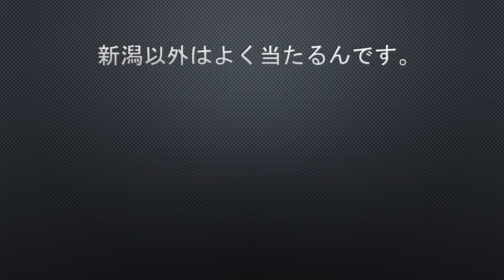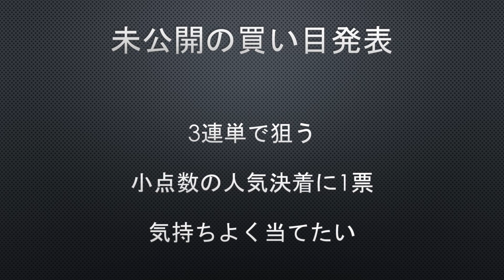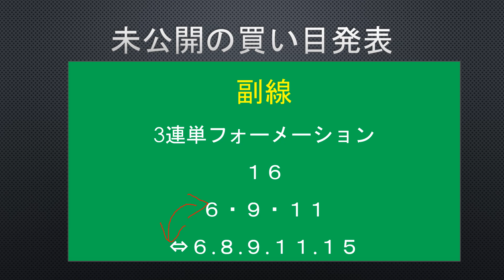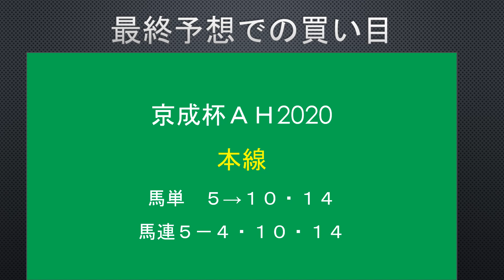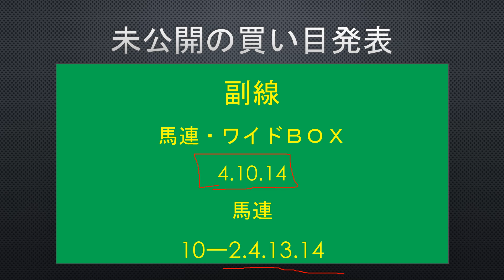【京成杯ＡＨ2020】【セントウルステークス2020】最終の最終予想 未公開の馬券公開 私はこうやって狙います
2020/9/13
京成杯ＡＨ2020京成杯オータムハンデ2020
セントウルＳ2020セントウルステークス2020
最終の最終予想
完全未公開馬券の公開

当たる理由はここにある

ぜひかっておきたい馬券
5分でわかる最終買い目
1-1 トウショウピスト(牡8、丸田恭介・土田稔)
1-2 ノーワン(牝4、池添謙一・笹田和秀)
2-3 メイショウグロッケ(牝6、浜中俊・荒川義之)
2-4 ラヴィングアンサー(牡6、吉田隼人・石坂正)
3-5 キングハート(牡7、菱田裕二・星野忍)
3-6 セイウンコウセイ(牡7、幸英明・上原博之)
4-7 ミスターメロディ(牡5、北村友一・藤原英昭)
4-8 タイセイアベニール(牡5、松山弘平・西村真幸)
5-9 シヴァージ(牡5、岩田望来・野中賢二)
5-10 トゥラヴェスーラ(牡5、武豊・高橋康之)
6-11 ビアンフェ(牡3、藤岡佑介・中竹和也)
6-12 メイショウキョウジ(牡5、藤岡康太・藤岡健一)
7-13 クライムメジャー(牡6、鮫島克駿・渡辺薫彦)
7-14 フェルトベルク(牝6、藤懸貴志・荒川義之)
8-15 クリノガウディー(牡4、森裕太朗・藤沢則雄)
8-16 ダノンスマッシュ(牡5、三浦皇成・安田隆行)
8-17 ラブカンプー(牝5、斎藤新・森田直行)

1-1 ルフトシュトローム(牡3、石橋脩・堀宣行)
1-2 ボンセルヴィーソ(牡6、木幡巧也・池添学)
2-3 アルーシャ(牝5、戸崎圭太・藤沢和雄)
2-4 ストーミーシー(牡7、田辺裕信・斎藤誠)
3-5 アンドラステ(牝4、C.ルメール・中内田充正)
3-6 スイープセレリタス(牝4、丸山元気・藤沢和雄)
4-7 ジャンダルム(牡5、藤井勘一郎・池江泰寿)
4-8 シゲルピンクダイヤ(牝4、和田竜二・渡辺薫彦)
5-9 アフランシール(牝4、津村明秀・尾関知人)
5-10 トロワゼトワル(牝5、横山典弘・安田隆行)
6-11 ラセット(牡5、秋山真一郎・庄野靖志)
6-12 エントシャイデン(牡5、大野拓弥・矢作芳人)
7-13 ミッキーブリランテ(牡4、坂井瑠星・矢作芳人)
7-14 アストラエンブレム(セ7、横山武史・小島茂之)
8-15 メイケイダイハード(牡5、酒井学・中竹和也)
8-16 スマイルカナ(牝3、柴田大知・高橋祥泰)